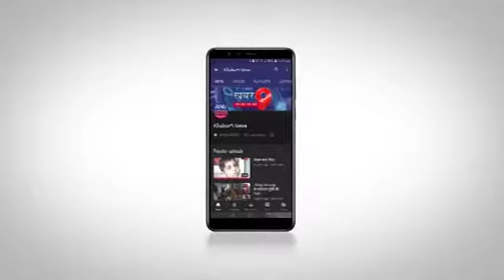वीर तेजाजी मंदिर पर तेजाजी महाराज को 56 भोग लगाया गया